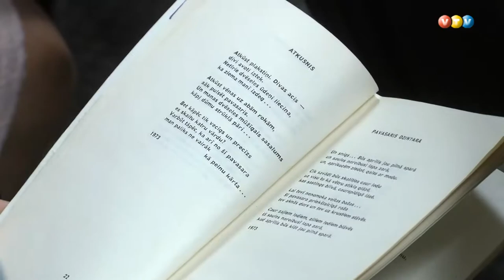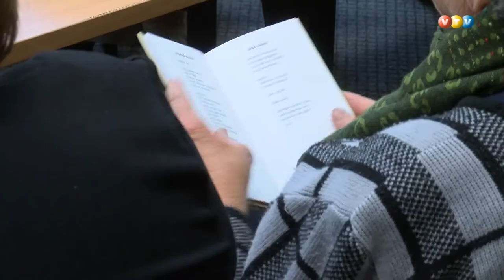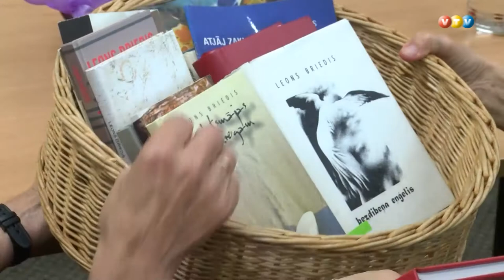Jaunie autori un vecmeistari tiekas dzejas dienā Madonā